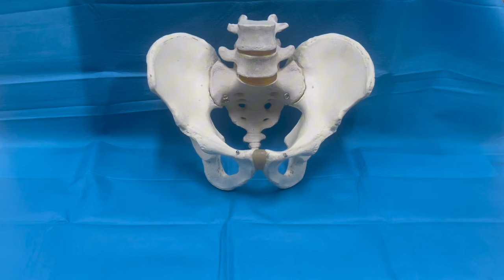ANATOMIE FMPM - L'os coxal